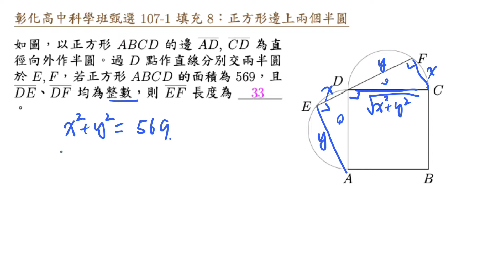彰化高中科學班甄選 107 1 填充 8 正方形邊上兩個半圓